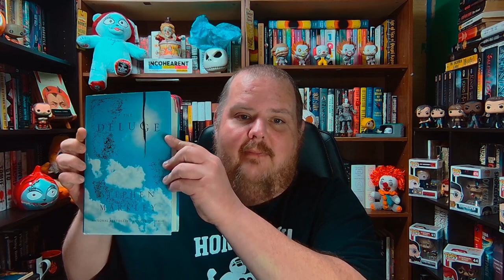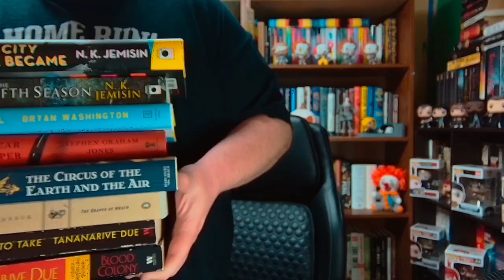Book Haul and Current Reads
Welcome to Church of the Chair, where we celebrate all the things we do while seated. I'm your host E. and today I'm doing a book haul.

Super Chats and Super Thanks are appreciated! Even simple engagement (comments, likes, and yes, even dislikes) helps immensely. Thank you for your support!

BLOOD COLONY

MY SOULD TO TAKE

THE GRAPES OF WRATH

DON’T FEAR THE REAPER

THE FIFTH SEASON

THE CITY WE BECAME

THE CIRCUS OF THE EARTH AND THE AIR